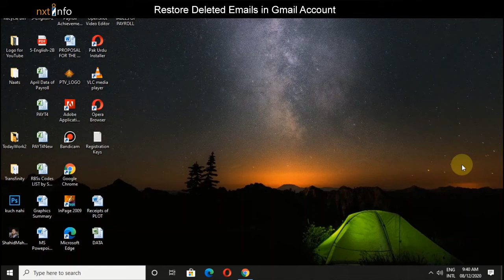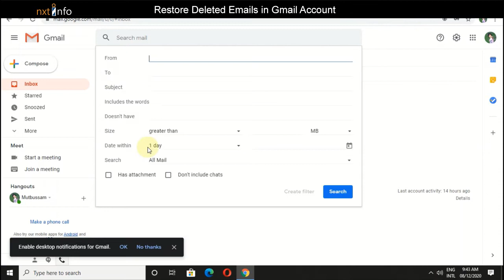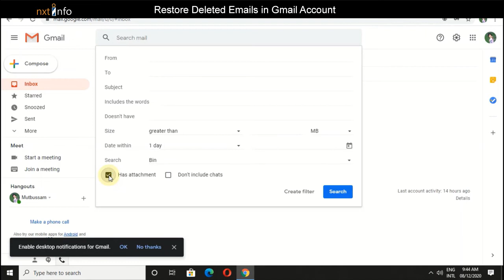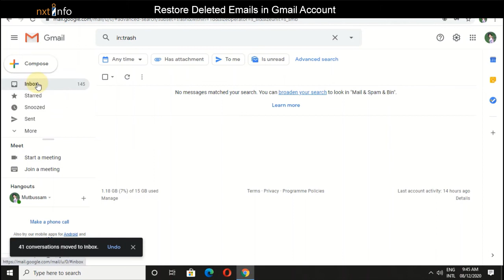Recover Email Messages from the Trash/Bin of Gmail Account | The DataSpot | By Shahid Mahmood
Recover Email Messages from the Trash/Bin of Gmail Account | The Data Blog